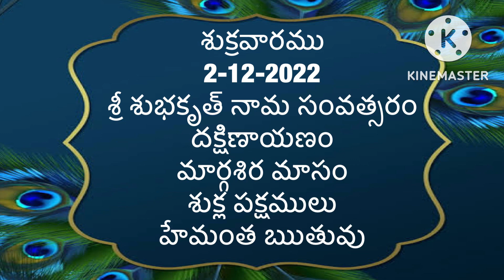Today tithi|2-December-2022|today panchangam|Telugu calender today|todayPanchangam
Today tithi|2-December-2022|today panchangam|Telugu calender today|Telugu Panchangam|Panchangam

december2nd 2022
december2nd 2022dailypanchangam
#2-december-2022
# todaysubhamuhurthamtimeintelugu
Om sai ram
today panchangam,
telugu calendar today,
today tithi,
panchang today,
omkaram today,
2-December -2022 gargeya panchangam today,
today amrutha,
panchangam telugu,
2-December -2022 eenadu panchangam today,
tithi today in telugu,
2-December -2022 durmuhurtham today,
today varjyam,
2-December -2022 today tithi according to hindu calendar,
2-December -2022 online panchangam telugu today,
eroju panchangam,
2-December -2022,
today yogam,
today 2-December -2022 rasi phalalu in telugu,
today 2-December -2022 astrology in telugu,
today 2-December -2022 horoscope in telugu,
today panchangam,
today nakshatra in telugu,
panchang today,
panchangam today,
panchangam today,
rasiphalalu today,
panchang today,
telugu calendar today,
today 2-December -2022 amrutagadiyalu,
today rasiphalalu,
today yamagandam,
today rasiphalalu in telugu,
rasi phalalu,
today rahukalam,
today durmuhurtam,
today varjam,
eroju rasi phalalu telugu,
2-December -2022 subha muhurtham time in telugu,
panchang today,
panchangam today,
telugu panchangam,
panchang today,
eroju panchangam,
tomorrow panchangam,
daily panchangam,
sun sign,
Omsairam